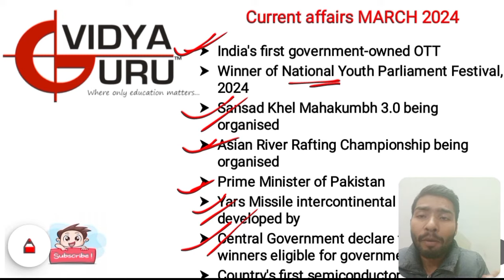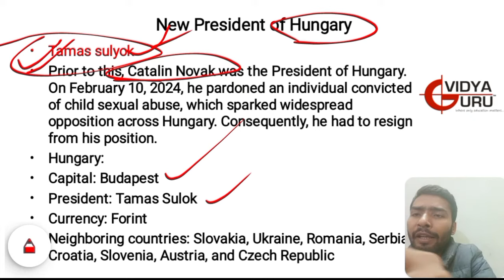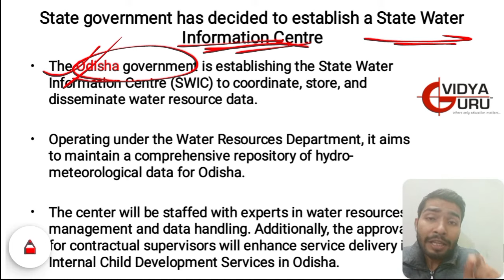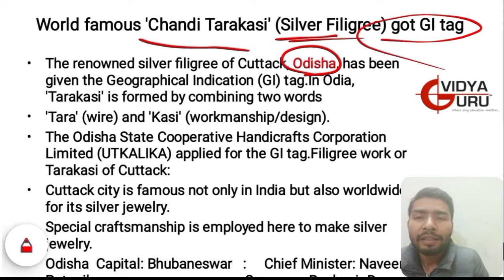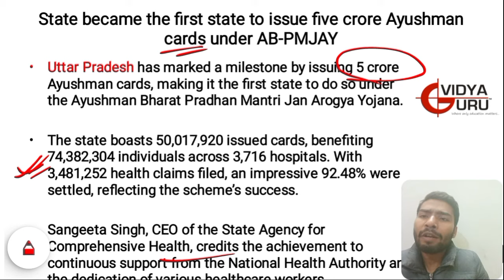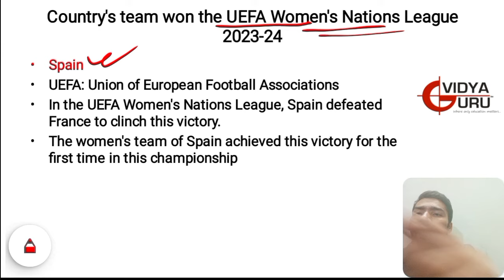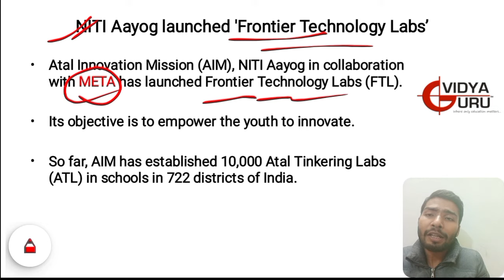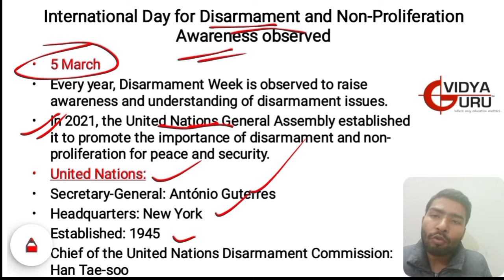WOW March 2024 Current Affairs in Hindi for SSC, IBPS, SBI, CDS, DSSSB, KVS, AFCAT - Part 2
gk2024 currentaffairs2024 ibpspo Monthly March 2024 General Knowledge I Weekly Current Affairs Questions I SSC CGL GA I IBPS Banking Awareness I Bank PO Preparation
To Join our Live Online Classes, Call Now: / 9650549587 / 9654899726. to Buy our Excellent Online Courses for SSC CGL, Bank PO and CDS Coaching, along with Quality Study Material & Updated Test Series.